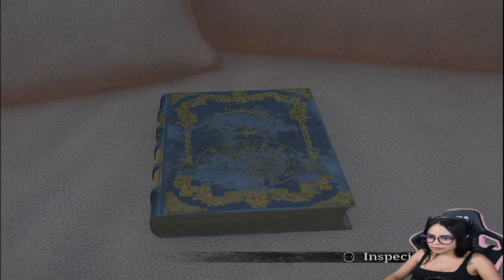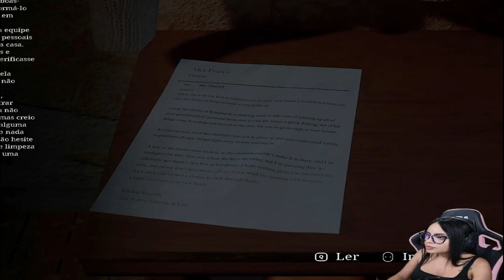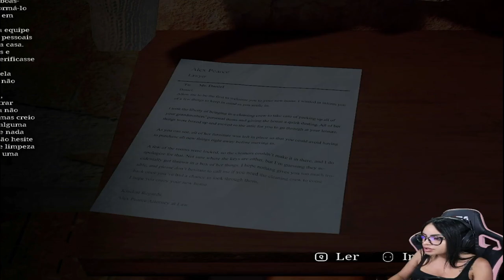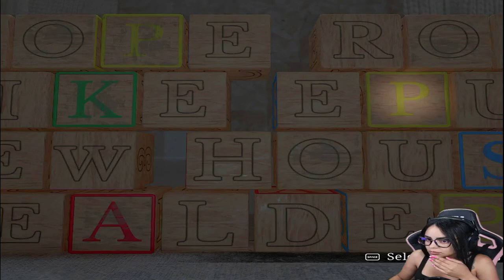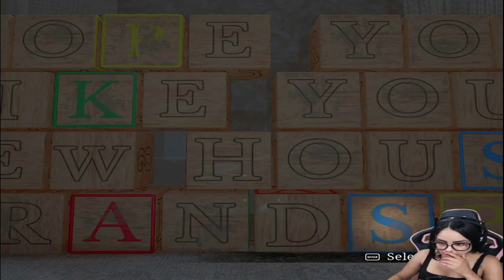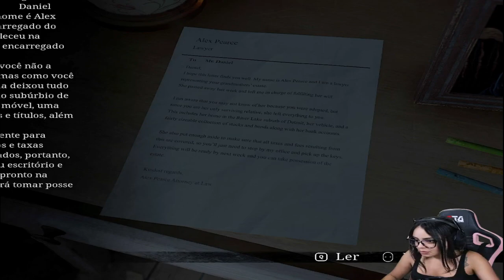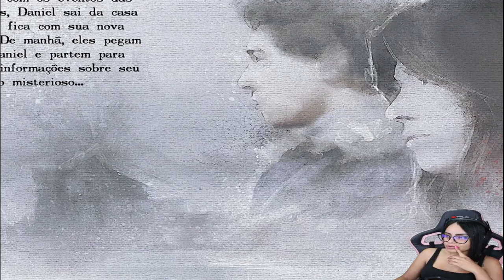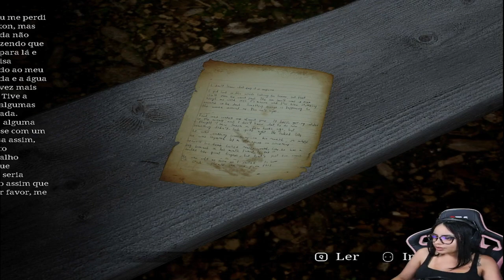STRAY SOULS Gameplay Walkthrough FULL GAME Part 1 - 1080p / 60fps